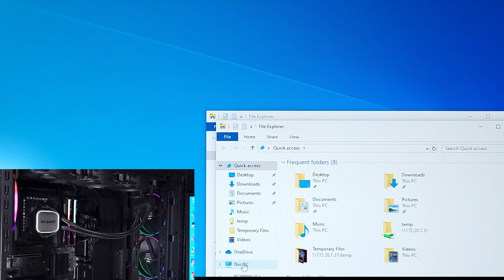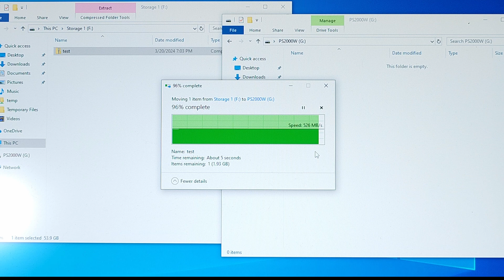Fanxiang External NVMe SSD Review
Fanxiang SSD

Today we’re taking a look at the 1 terabyte 20gbps capable external SSD from Fanxiang. This is a newer SSD brand to me, they had reached out asking to sponsor a video and after taking a look at the SSD specs and size, I was interested. This external SSD comes in a nice small form factor but it's not so tiny that you’ll lose it easily. Seems like there’s plenty of space inside of this enclosure for a little bit of air and some heat sinking material. The SSD advertises a super fast 2,000 megabyte per second read speed and a 1,800 megabyte per second write speed. The 1tb model that I have here is rated for 512 terabytes written which I think is a solid endurance rating. This SSD comes with a USB cable capable of either 20 or 10gbps transfer speeds. IF you have a USB 3.2 USB-C port, you can get up to the 20gbps but in case you don’t, the cable includes this little adapter so you can use a USB 3.0 type A port which is common on slightly older pcs. I really like that they include this for compatibility. I wanted to test this drive out on my PC so I ran the Crystal Disk Mark 8 benchmark and I was very impressed. Using the 20gbps connection, I got 2100mega bytes per second or around 16.7gbps for the read benchmark. The write benchmark was around 1,900 megabytes per second or about 15.5gbps. Next I tested transferring a large 50gb file from my internal SSD to the 1tb Fanxiang SSD, I was able to fully saturate my internal SSD here so the speed was capped at about 525MB per second but the external SSD did not slow down at all during the transfer so I was quite happy with that result. This line of external NVMe SSDs comes in 500gb, 1tb, 2tb, and 4tb drives. Given the speed test results, the build quality of the SSD enclosure and the nifty cable and travel bag that they include, I would say this is a good value external SSD. I plan on definitely using this SSD for when I go to LAN parties. ITs small and lightweight, a good amount of super fast storage, and it doesn't break the bank. If you’re looking at ditching an older portable SSD for something super fast, I would have no problem recommending this drive. Until next time, keep on gaming.

🔥 Cool Stuff on Amazon

Looking for parts? Check out the links below for part searches and a sample Gaming PC Build!

MSI Z790-A WiFi
32GB DDR4 3600CL16
RX 7600
be quiet! 802
be quiet Straight Power 12 1000watt
Samsung 990 Pro 2TB SSD

AMD Gaming Build:
AMD Ryzen 7000 Gaming Rig:
AMD Ryzen 7700X
ASRock X670E PG Lightning
G.Skill DDR5 5600CL36
be quiet Dark Rock 5 Pro
MSI RTX 3060Ti
be quiet! Shadow Base 800 FX
be quiet! Straight Power 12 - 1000w PSU
Samsung 980 Pro NVMe PCIe 4.0